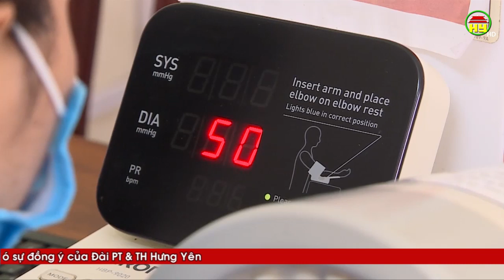Hưng Yên tiên vắc xin phòng chống Covid-19 đợt 2 được 3000 người